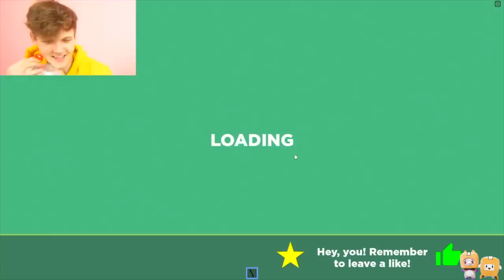CRAZIEST UNLOCKING _____ IN ROBLOX VIDEOS! (RAINBOW FRIENDS, AMANDA THE ADVENTURER & MORE!)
LankyBox World!